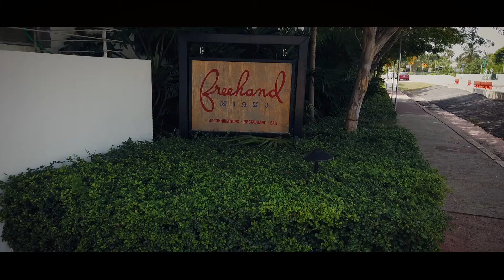Disfrutando de Miami, ¿sin dinero?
La ciudad de Miami y Miami Beach son conocidas en todo el mundo por el glamour y el lujo. Pero, ¿sólo eso tienen para ofrecer? Además, ¿hay que ser rico para disfrutar del lugar más conocido de todo Florida y uno de los más icónicos de todo Estados Unidos?
En el video conocemos la maravillosa South Beach, Ocean Drive, pasamos un día de Key Biscayne y recorremos el colorido Wynwood.
Otro viaje hermoso que me regaló el 2019.

Material de stock: Motion Places and Tommy Fuentes.